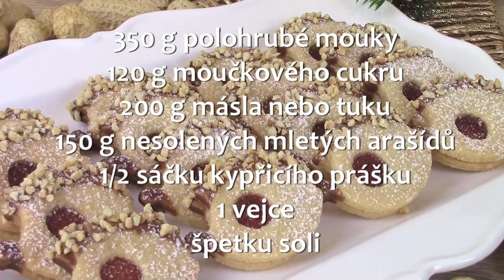Arašídový ježek / Helenčino pečení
Cukroví z kuchařky Helenčino pečení / Zámecké cukroví.

Obtížnost: 1 – snadná příprava